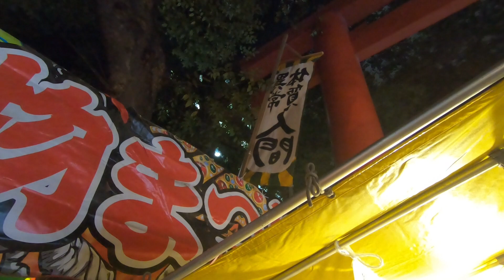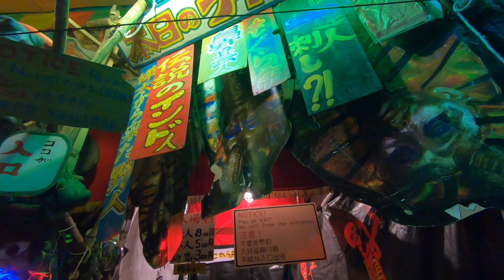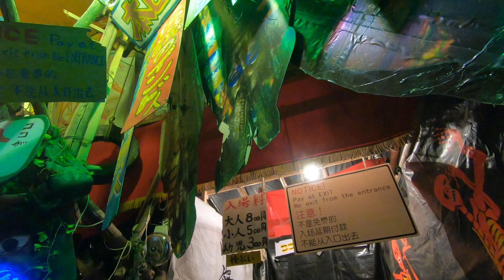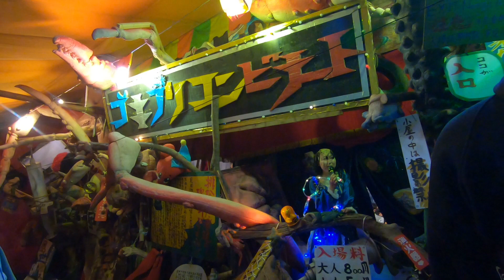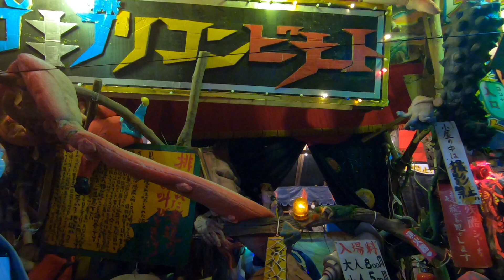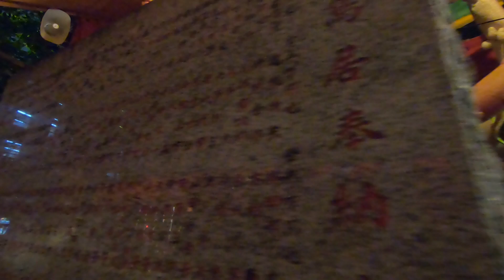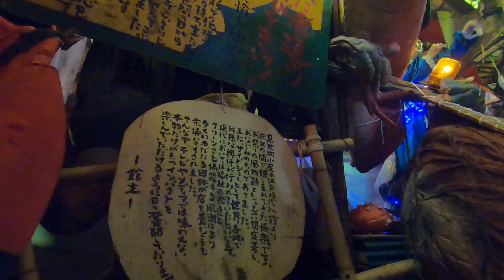【東京 新宿 花園神社】酉の市、日本に残る最後の見世物小屋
新宿花園神社の酉の市で開催されている見世物小屋の口上です。
※内部は撮影禁止のため、実際にご覧になって下さい。